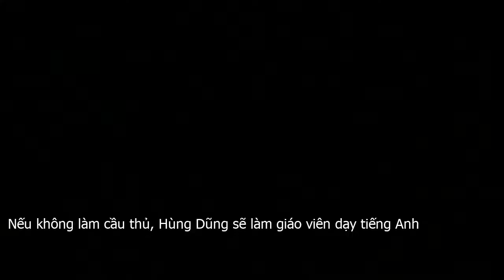Nếu không làm cầu thủ, Hùng Dũng sẽ làm giáo viên dạy tiếng Anh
Điều này được anh chia sẻ trong cuộc phỏng vấn trực tuyến với độc giả Zing.vn ngày 12 . 12. Trước câu hỏi về 2 nghề sẽ làm nếu không làm cầu thủ bóng đá, Hùng Dũng cho biết có thể bản thân sẽ hướng tới việc làm một giáo viên dạy Tiếng Anh. Mặc dù, Hùng Dũng cho hay thực tế hiện anh chỉ đam mê học Tiếng Anh chứ chưa giỏi ngoại ngữ này.Hoặc có thể là một nghề gì đó liên quan đến kinh doanh mặt hàng đơn giản ở nhà mà theo anh là nhẹ nhàng như tính cách của mình.Đỗ Hùng Dũng vừa cùng tập thể U22 Việt Nam giành chức vô địch môn bóng đá nam SEA Games năm 2019 diễn ra tại Philippines. Ở giải đấu này, anh là 1 trong 2 cầu thủ trên 22 tuổi  người còn lại là cầu thủ Nguyễn Trọng Hoàng  được huấn luyện viên Park Hang seo tin tưởng lựa chọn bổ sung cho U22 Việt Nam vì sự đa năng và nền tảng thể lực tốt.Sau khi Quang Hải bị chấn thương, Hùng Dũng là người tiếp quản chiếc băng đội trưởng của U22 Việt Nam từ trận đấu với U22 Singapore. Anh chơi nổi bật và góp 1 bàn thắng trong trận chung kết với U22 Indonesia để rồi cùng các đồng đội lần đầu tiên giành được huy chương Vàng môn bóng đá nam tại sân chơi khu vực.Đỗ Hùng Dũng  sinh ngày 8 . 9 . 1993  là một cầu thủ trưởng thành từ lò đào đạo và hiện thuộc biên chế của Câu lạc bộ bóng đá Hà Nội. Vị trí sở trường của Hùng Dũng là tiền vệ trung tâm.Nhắc đến Hùng Dũng, ấn tượng lớn nhất là một cầu thủ kiệm lời và có nề nếp sinh hoạt, ăn uống, luyện tập rất khoa học. Ở Câu lạc bộ bóng đá Hà Nội, các đồng đội không ai là không biết câu chuyện  chỉ một cốc bia  gắn liền với tuổi trẻ của tiền vệ này.Một cầu thủ Câu lạc bộ Hà Nội tiết lộ, Dũng không bao giờ uống quá 1 cốc bia mỗi khi đội đi liên hoan mà thường uống sữa, nước hoa quả rồi đi ngủ sớm.Đó cũng chính là một trong những lý do khiến cầu thủ này luôn có được thể lực sung mãn nhất trong mỗi trận đấu.